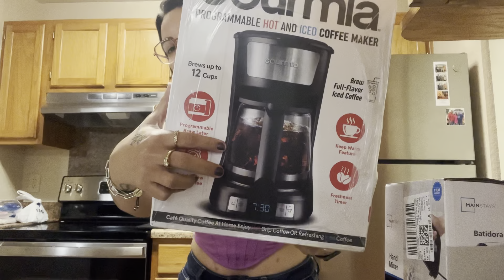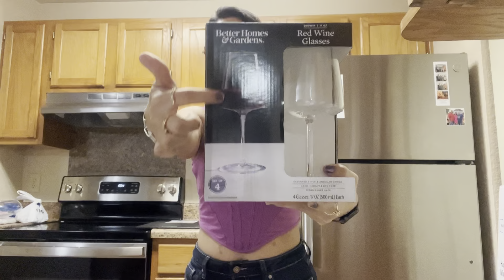Compras para Casa Nova - Walmart, Target…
Vem conferir as primeiras comprinhas para nossa casa nova.